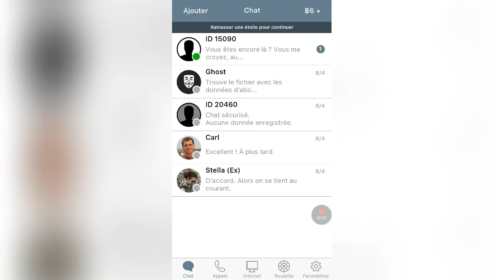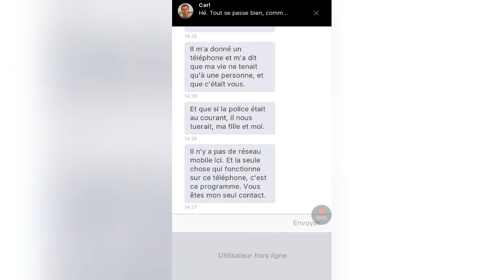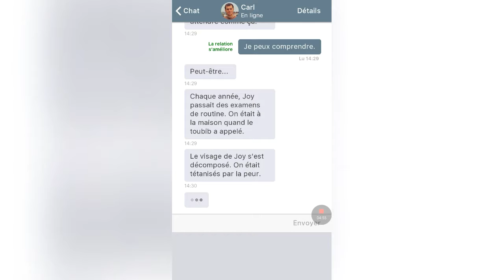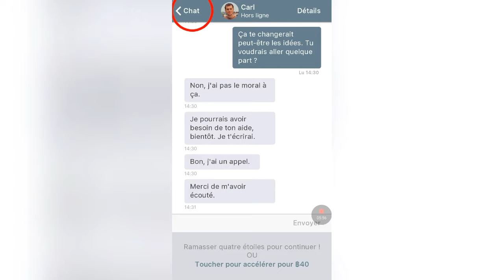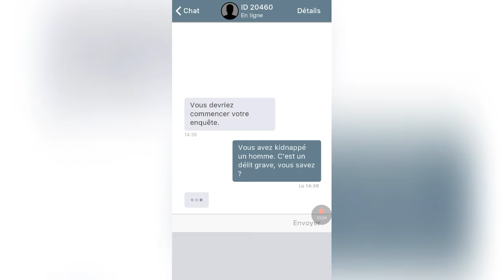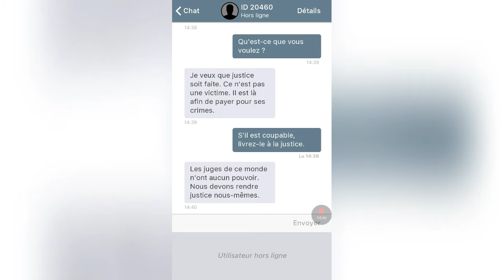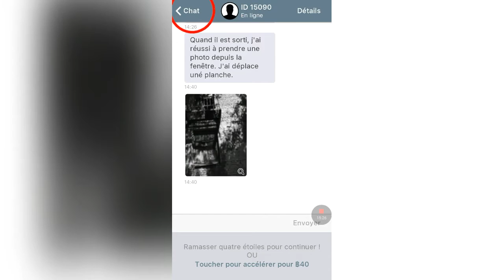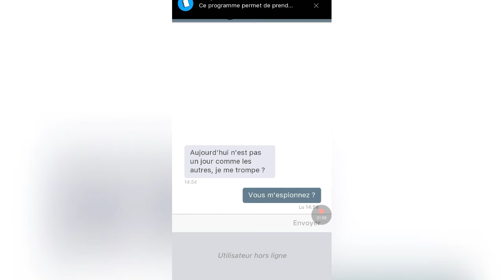Let's Play FR #2 - I am innocent - COMMENÇONS L'ENQUÊTE !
Avec Joachim, on a récolté des nouvelles informations et de nouveaux indices ! L'enquête vient seulement de commencer !

Musiques utilisées :
Piano Horror Music No copyright
No Copyright Detective Spy Music
( Les autres musiques font partie de mon logiciel de montage )